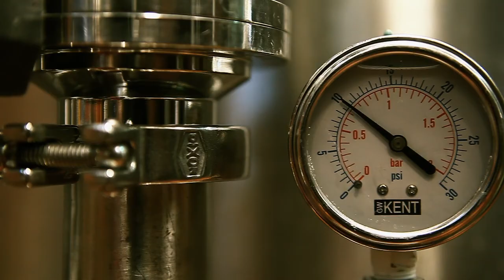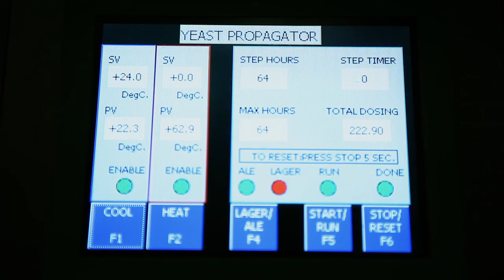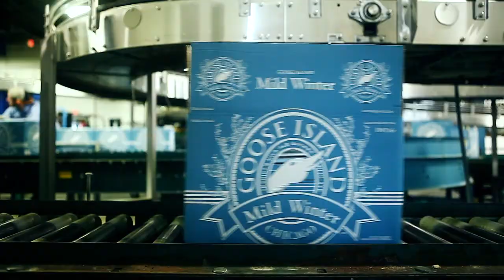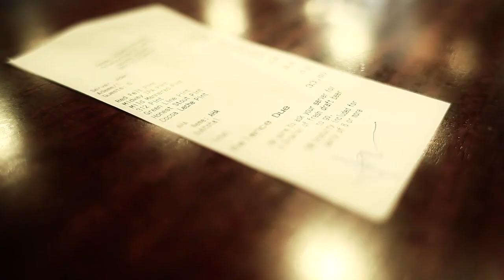Goose Island Brewer Video